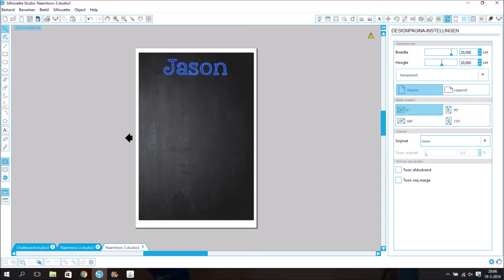DIY How to make a birthday chalkboard poster in the silhouette studio (quick explanation)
silhouette studio quick explanation with pictures and no text.